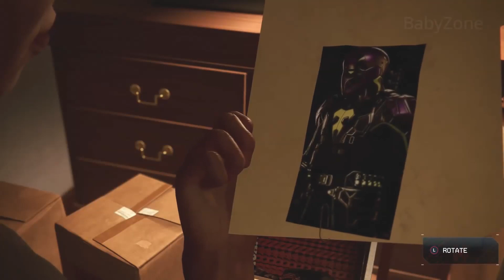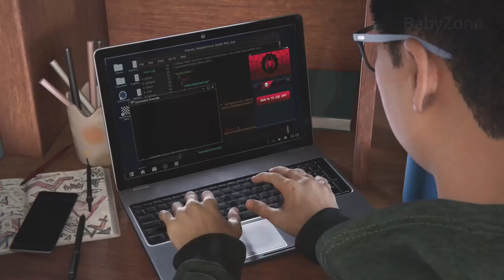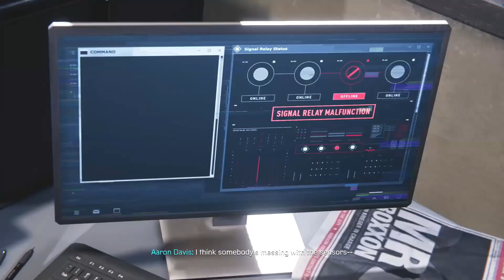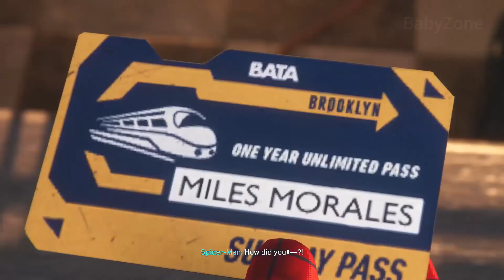Spider-Man: Miles Morales: Part 3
gameplay of Spider-Man: Miles Morales